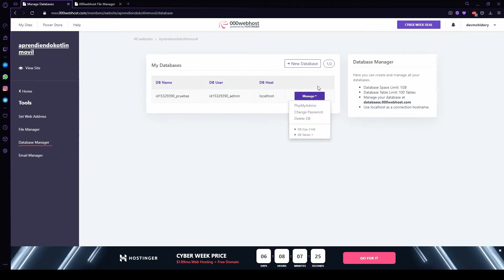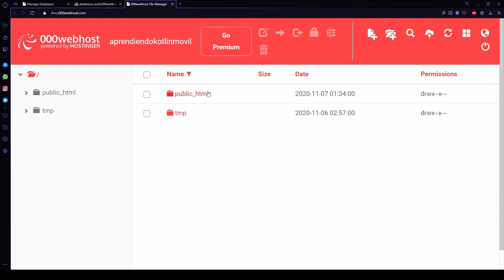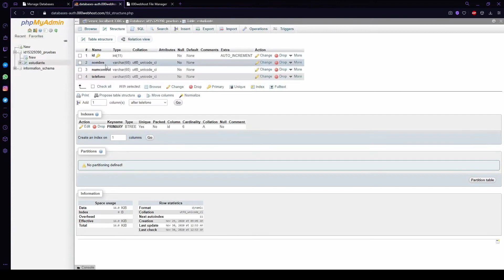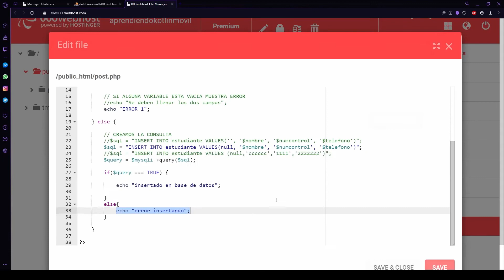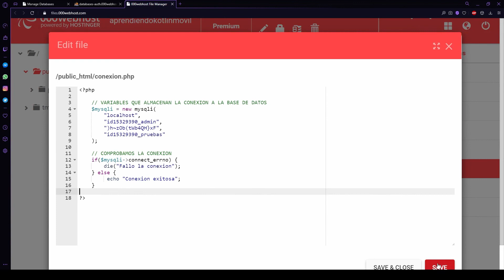¿Que es un Web Host? | Web Services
Tech-Life & Gaming
Programador misterioso
Anónimo
ByZarate